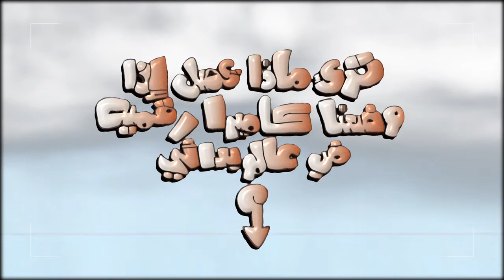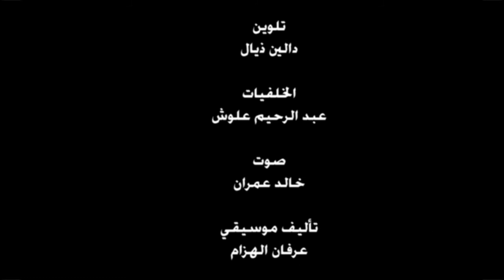Tamas Hadary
A cartoon movie that answer the question about what would happen if we inserted a digital camera in the ancient time?